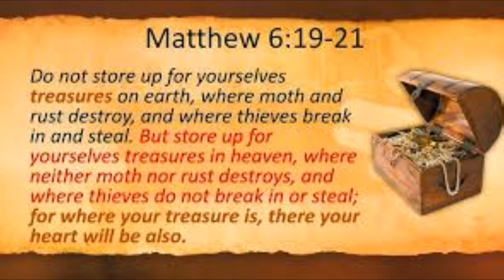Jesus Said Series | Lay up Treasures in Heaven | 09-29-24 | Pastor Rome D. Santos